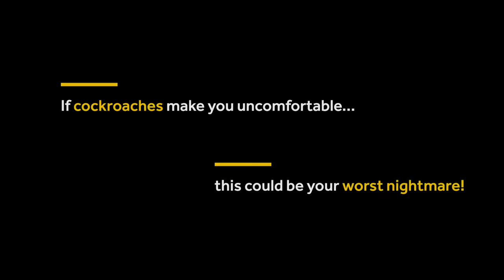China: Inside the world’s biggest cockroach farm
A Chinese pharmaceutical company is breeding six billion cockroaches every year. The roaches, as well as other insects such as scorpions and centipedes, have been ingredients in traditional Chinese medicine and restaurant dishes for thousands of years.